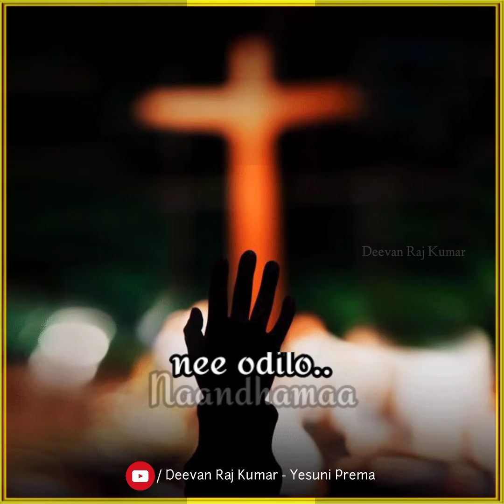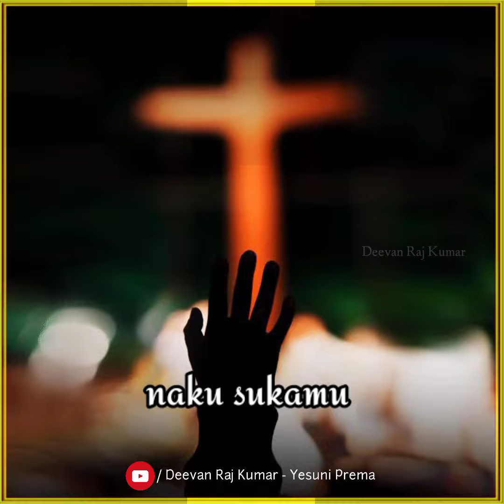Thandri Deva..|| Telugu Christian WhatsApp Status Song || Jesus whatsapp status songs